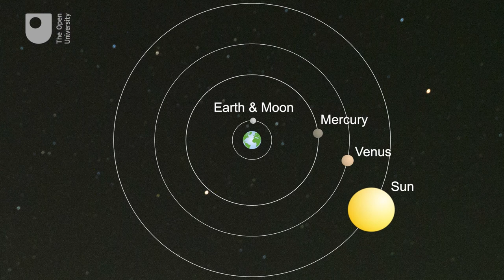Understanding science: What we cannot know (Free Course Trailer)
Is the universe infinite? Do we know what happened before the Big Bang? Where is human consciousness located in the brain? And are there more undiscovered particles out there, beyond the Higgs boson? In the modern world, science is king: weekly headlines proclaim the latest scientific breakthroughs and numerous mathematical problems, once indecipherable, have now been solved. But are there limits to what we can discover about our physical universe?

This free course, Understanding science: what we cannot know, investigates the boundaries of our understanding across numerous scientific fields. It asks whether it’s possible that we will one day know everything, or if some knowledge will always lie beyond the bounds of human comprehension.

This course has been created in collaboration with Marcus du Sautoy, Simonyi Professor for the Public Understanding of Science and author of What We Cannot Know. Here’s Marcus to introduce the course.

Study this free course on Understanding science: what we cannot know at the Open University